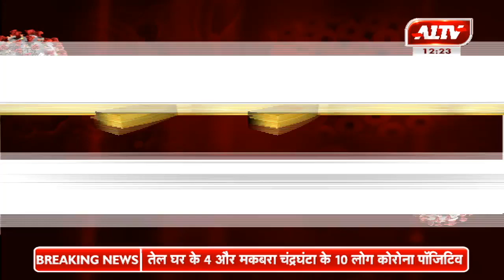दिल्ली : सीएम अरविंद केजरीवाल ने पीएम से की अपील